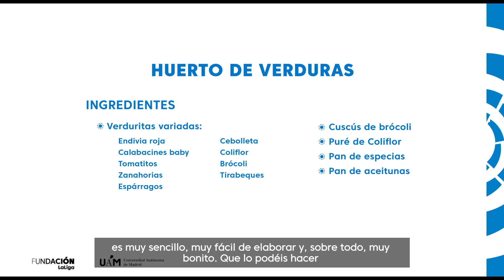Vídeo flash Tema 2: Paco Roncero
Paco Roncero, Chef Multisensorial ganador del Premio Nacional de Gastronomía en 2006, y que cuenta en su haber 2 Estrellas Michelín, realiza una sencilla receta para el programa "Educación nutricional y comportamiento alimentario en el colectivo DI".

Este programa está puesto en marcha por la FUNDACIÓN LaLiga y la Universidad Autónoma de Madrid en el marco del proyecto LaLiga Genuine Santander.